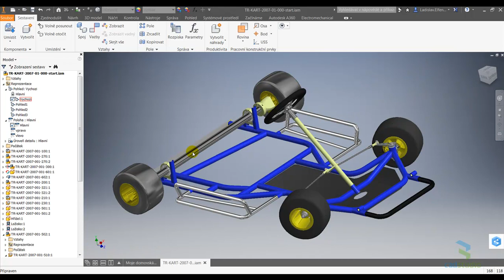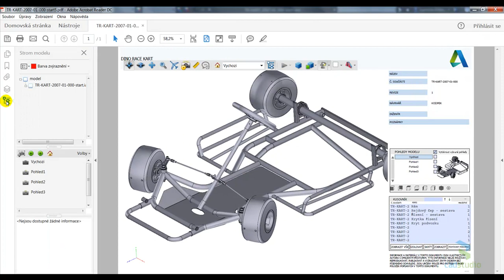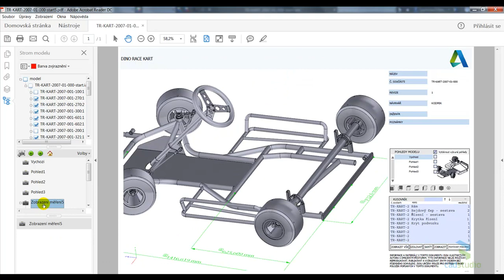Autodesk Inventor 2017 - publikování 3D PDF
Možnosti publikování součástí a sestav z Autodesk Inventoru do formátu 3D PDF. Interaktivní prohlížení, pohledy, pohledové reprezentace, vlastnosti. [no audio]